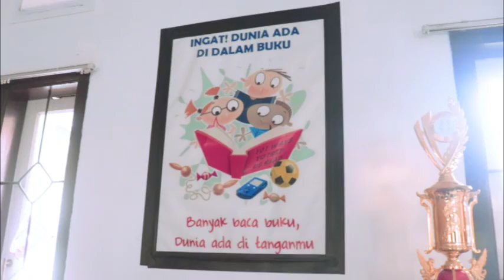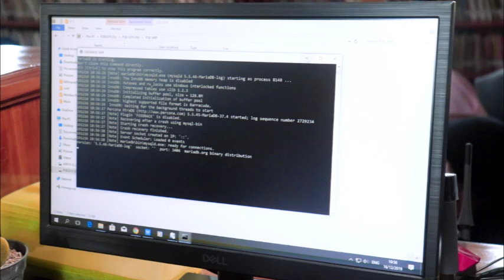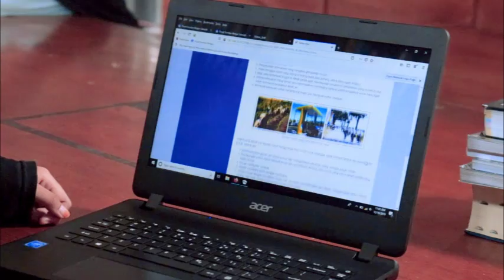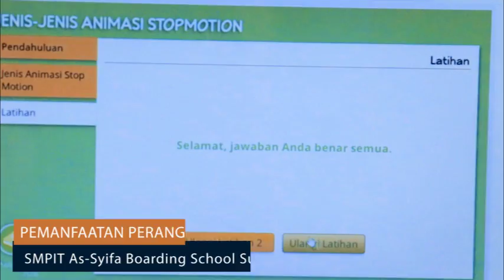Pusat Sumber Belajar dengan Rumah Belajar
Inovasi pembelajaran dengan pemanfaatan konten digital Rumah Belajar Offline melalui Pusat Sumber Belajar (PSB) Digital telah dilaksanakan di SMP IT As Syifa Subang Jawa Barat. Seperti apa kegiatan PSB di SMP IT As Syifa? Yuk, kita simak video berikut!